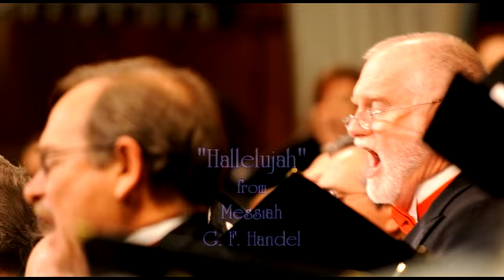An Introduction to the Cherry Creek Chorale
Cherry Creek Chorale Introduction Video